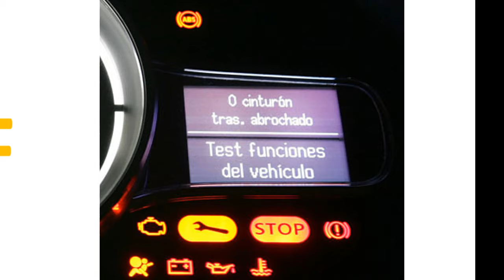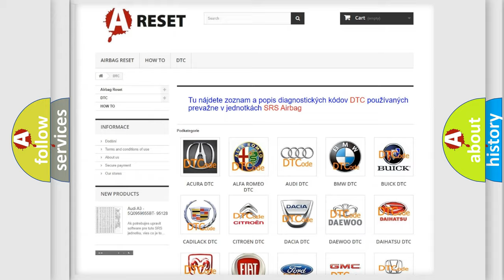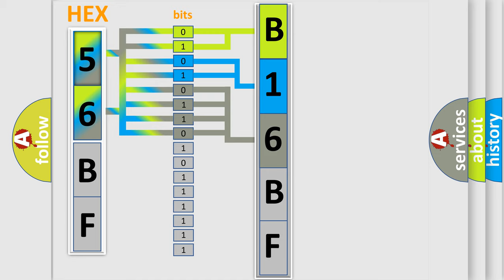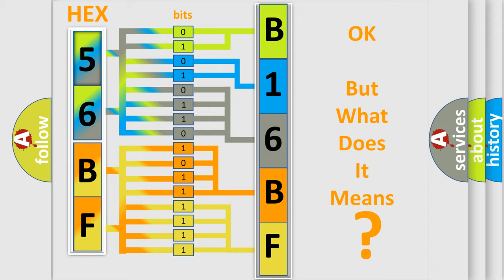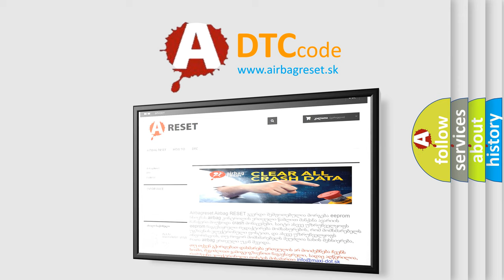DTC Dodge B16BF-11 Short Explanation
Contents:
0:21 Basic DTC analysis according to OBD2 protocol standard.
1:48 Insight into programming
2:58 A diagnostically understandable description of the Diagnostic Trouble Code
3:05 Basic error definition

Make:
Dodge
Code:
B16BF 11
Definition:
Hybrid or EV Battery Interface Control Module 3 Random Access Memory Performance
Description:
The control module is awake.DTC U2605 is not set.
Cause:
The control module has detected an internal malfunction.